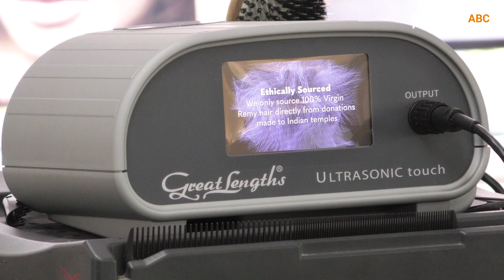Typgerechtes Hairstyling von Daniela Kovacs Frisuren in Leipzig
Bei Daniela Kovacs Frisuren in Leipzig erhalten alle Kund:innen ihre Lieblingsfrisur – von klassisch bis topaktuell. Zudem stehen Ihnen hier Expertinnen für Haarverlängerungen zur Verfügung. Mit der weltweiten Nummer eins, Great Lengths, wird den Kund:innen in Sachen Extensions nur das Beste vom Besten geboten.

Als eine der ersten in Leipzig erkannte Daniela Gregoric die Vorteile von Collarien als Anti-Aging-Wunder für Haut und Seele. Leicht bedienbar, ähnlich wie bei einem Solarium, aktiviert ein Collarium die eigene Kollagenproduktion und beugt so Stück für Stück der Hautalterung vor beziehungsweise mildert bereits vorhandene Alterserscheinungen deutlich ab. Durch die besonders schonende Besonnung wird das Austrocknen der Haut vermindert und Sie gelangen zu einer natürlichen Bräune mit geringerer UV-Dosis. Das Ergebnis ist ein strahlendes, jüngeres Aussehen, das zu mehr Wohlbefinden beiträgt, sowie samtweiche Haut.

0:00 FirmenABC präsentiert
0:17 typgerechte Frisuren
0:27 Great Lengths
0:35 Collarium

Für weitere Informationen zu Ihrem Friseur in Leipzig besuchen Sie auch die